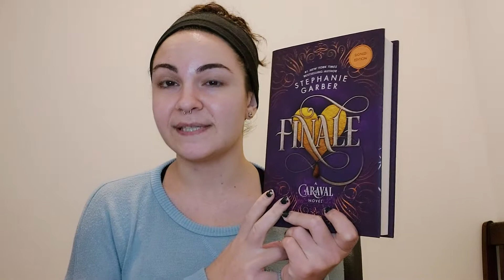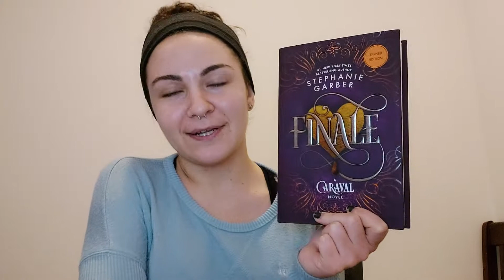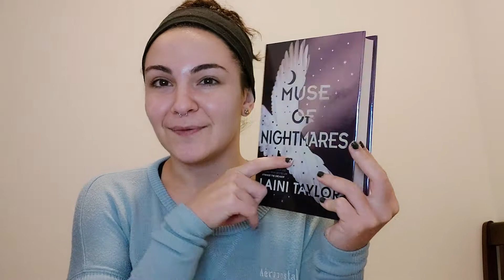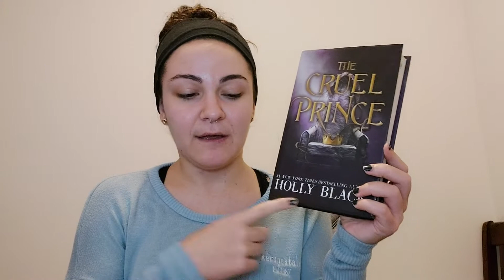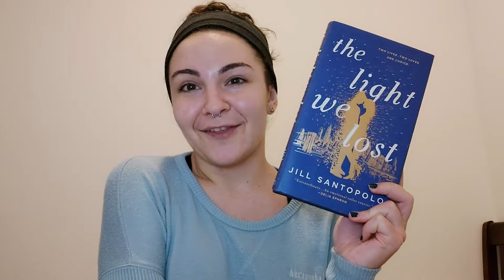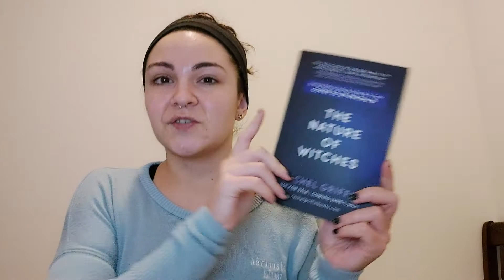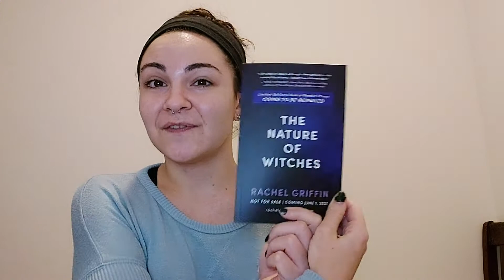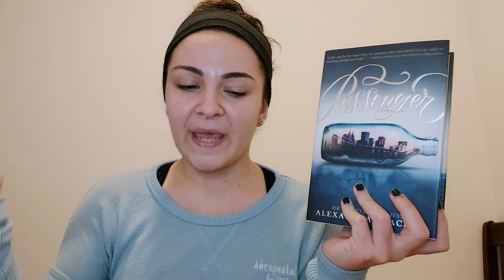2021 Hopefuls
"2021 Hopefuls" means books I'd like to get to this year that I've been wanting to read for two to three years but just haven't had a chance to. Let's see what they are!